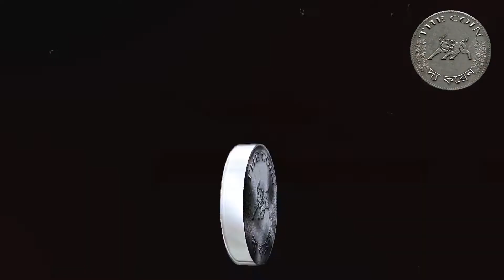Abhishek Addy, Wish Byte , The Coin